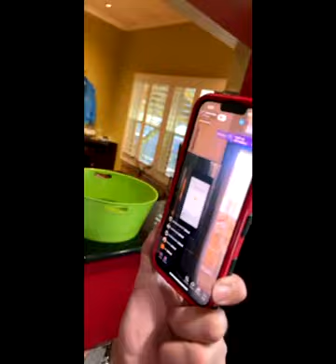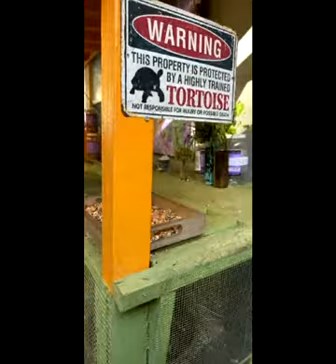Surprise Visit to Tortoiseland by Marilyn Monroe? 🤪